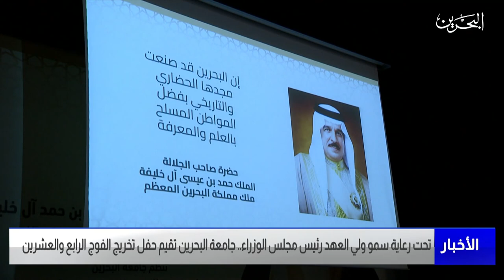البحرين مركز الأخبار : جامعة البحرين تقيم حفل تخريج الفوج الرابع والعشرين 19-01-2023